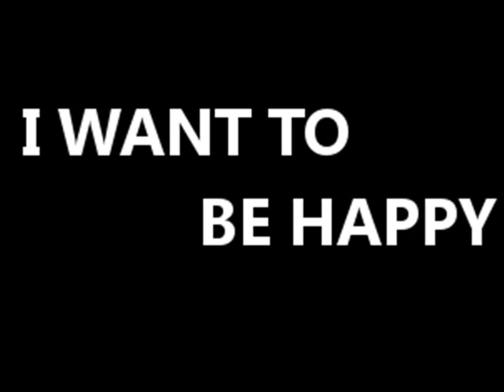Shotaro Moriyasu - I WANT TO BE HAPPY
From my LP record Collection.
album "THE HISTORIC MOCAMBO SESSION '54"

Shotaro Moriyasu (piano)
Akira Miyazawa (tenor sax)
Hisao Suzuki (bass)
Jun Simizu (drums)

Recorded at an all-night session on July 27-28, 1954
at the 'Mocambo'Club, Yokohama, Japan.

Shotaro Moriyasu was a jazz pianist of genius in then Japan.
He left only the recording of this session and died on September 28, 1955.
 Age at death 31 years old.

「アイ・ウォント・トゥ・ビー・ハッピー」
守安 祥太郎（ピアノ）
宮沢　 明　（テナーサックス）
鈴木　寿夫（ベース）
清水　 潤（ドラムス）
昭和29年7月27～28日
横浜　「モカンボ」での深夜セッションにおける録音